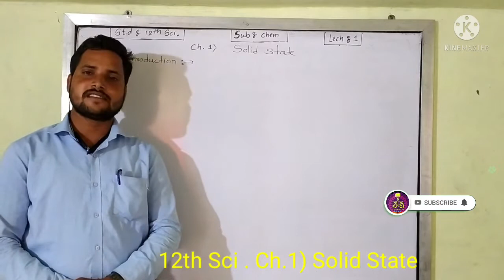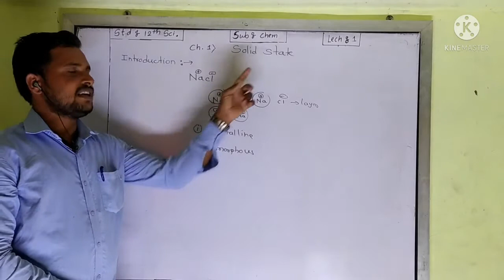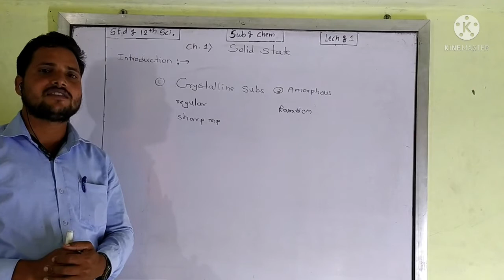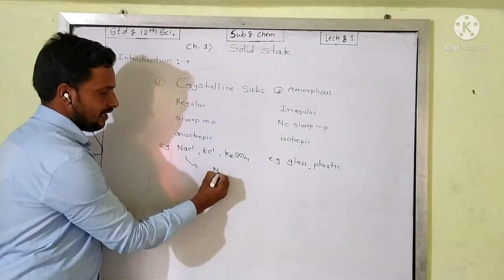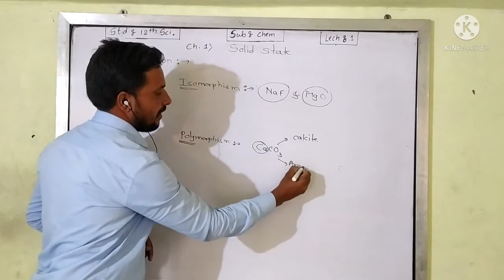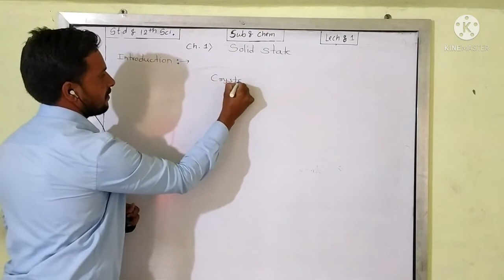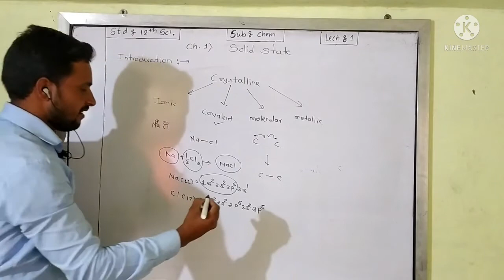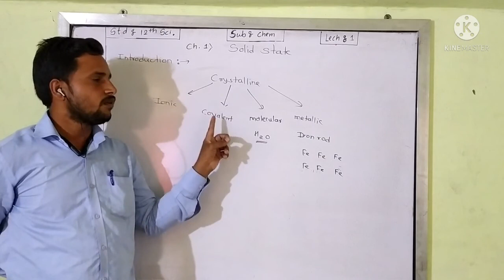12th Sci.| Chem. | Chap.- 1 | Solid State | Shree Ganesh Coaching Classes Kotul | Hande Sir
Shree Ganesh Coaching Classes, Kotul. Tal. Akole, Dist.- Ahmednagar (422 610)

-Crystalline Substances & Amorphous Substances
Isomorphism & Polymorphism
Types of Crystalline Substances-
1) Ionic
2) Covalent
3) Molecular
4) Metallic